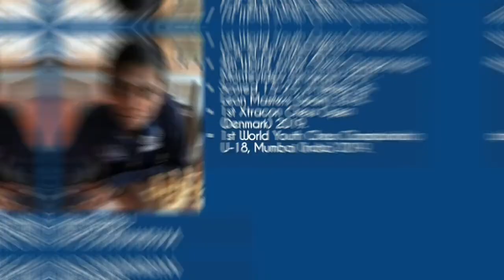PART 2 _ 8 YOUNGSTARS THAT WILL SHOCK THE CHESS WORLD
PART 2 - A chessmap for the future world champion, here the other youngstars from the part 1.